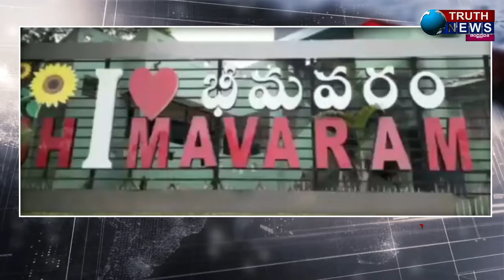భీమవరం|| ఇఫ్తార్ కార్యక్రమంలో పాల్గొన్న జిల్లా కలెక్టర్ పి.ప్రశాంతి..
@truthnewstelugu భీమవరం|| ఇఫ్తార్ కార్యక్రమంలో పాల్గొన్న జిల్లా కలెక్టర్ పి.ప్రశాంతి..